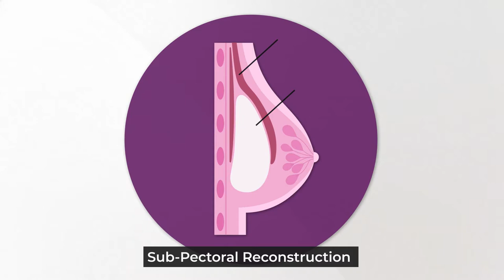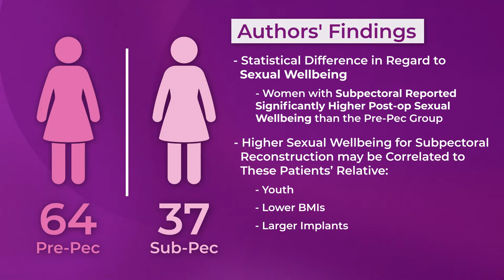Prepectoral/Subpectoral Reconstruction: Plastic Surgery Hot Topics with Rod J. Rohrich, MD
There are two major types of direct-to-implant breast reconstruction: subpectoral and prepectoral. But which one do women prefer?

In this video, Rod J. Rohrich, MD, Editor-in-Chief of “Plastic and Reconstructive Surgery,” discusses a new study that asked over 100 women how the two techniques stacked up.

Read the November 2021 PRS PlasticSurgery article, “A Comparison of BREAST-Q scores between Prepectoral and Subpectoral Direct-to-Implant Breast Reconstruction” by Le, Persing, Dinis, Gabrick, Wu, Sinnott, Avraham, Young, and Alperovich. Find it on PRSJournal.com.